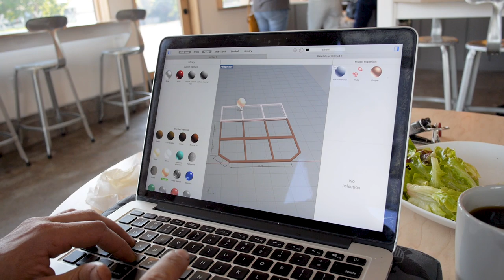DIY Sprinter Van Bed Build | Removable 3-Panel Loft Bed Fits a Queen-size Mattress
My last Sprinter van bed was a twin. It served me well, but was a bit small for two people. My new van build sports a queen-sized, three-panel loft bed, which can comfortably sleep two people on top and leaves enough room on bottom to house a couple more guest campers. Check out this video to see the build.